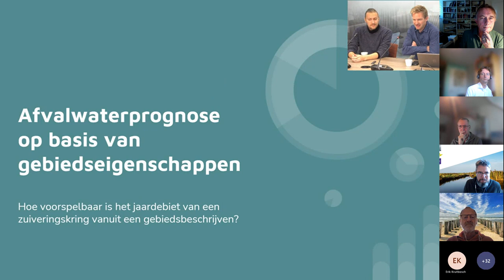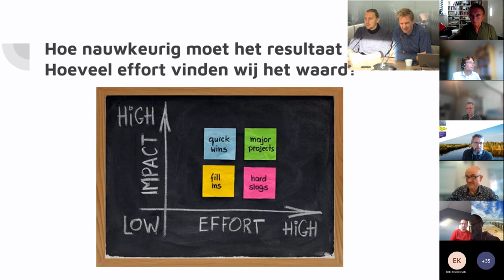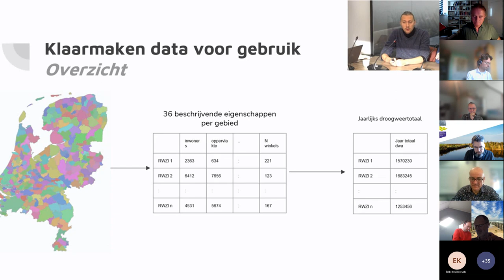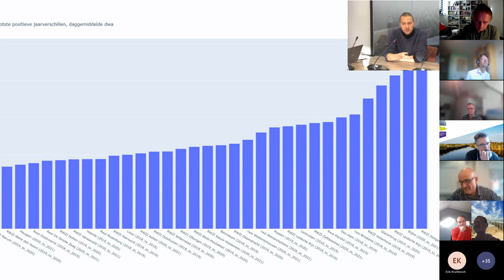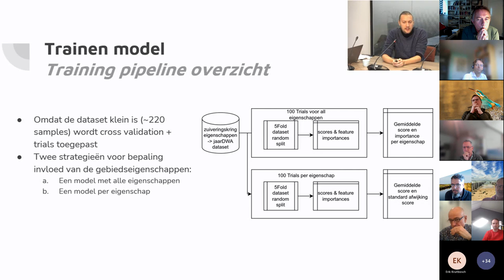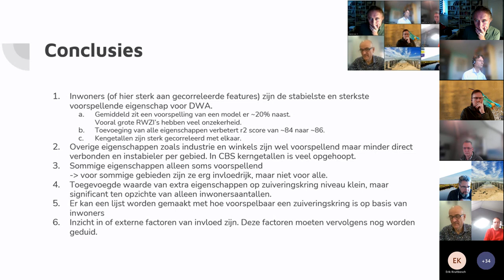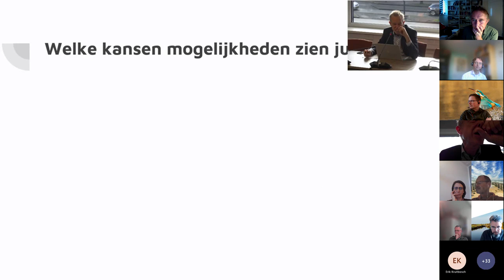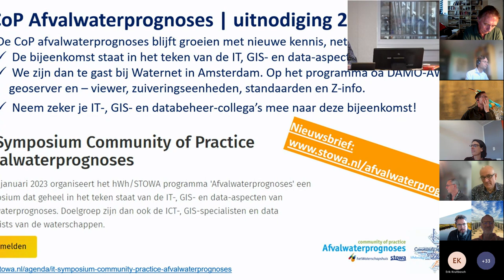Waterketen | CoP Afvalwaterprognoses, Pilot Data Science |2022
Hoe goed kan via machine learning het afvalwateraanbod, zoals geregistreerd in Z-info, worden voorspeld met allerlei kerncijfers van het CBS? Daar is bekeken in deze pilot.  In deze online sessie presenteren en bespreken we de (eind)resultaten.